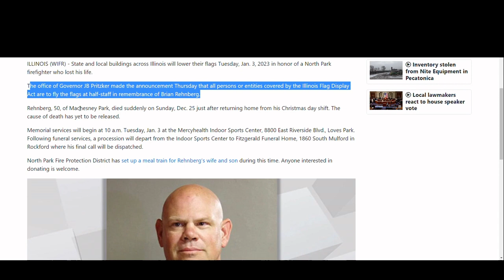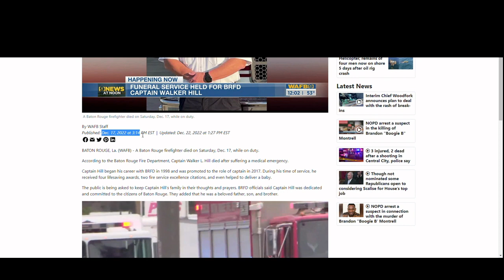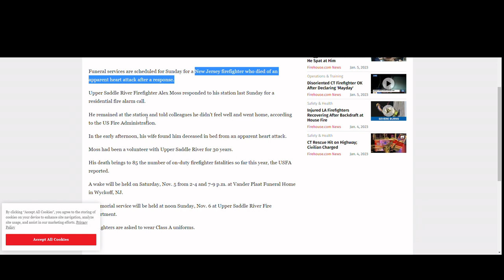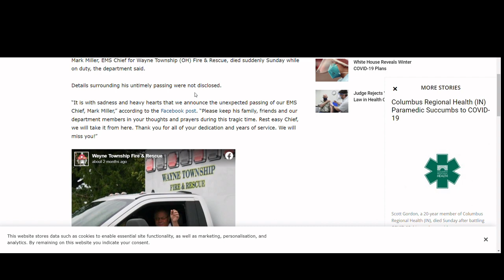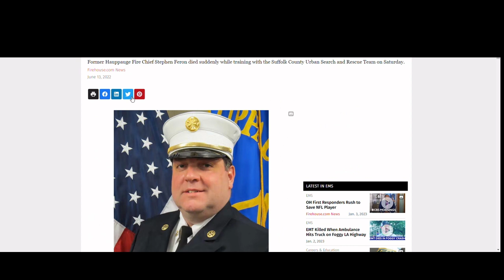Firefighters - Died Suddenly in 2021 / 2022